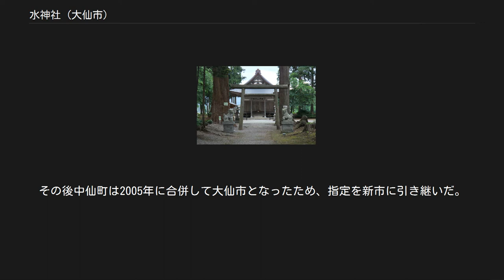水神社 (大仙市)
水神社（すいじんじゃ）は、秋田県大仙市にある神社。
 線刻千手観音等鏡像 現在秋田県唯一の国宝であり水神社の神体であるこの鏡は、もともとこの神社に奉納されるために作られたのではなく、工事中に偶然発見されたものである。
1677年（延宝5年）玉川から窪堰川まで水路（下堰）を引いている途中、野中村三采女谷地（みむねやち）の地中1.5mから古鏡が発見され藩主の佐竹義処に差し出したところ、堰神として祀るようにと言われた。
そのためこの水路を掘っていた草彅理左エ門が水神社を創建し奉納した。
1938年（昭和13年）7月4日、「瑞花蝶鳥八稜鏡（ずいかちょうちょうはちりょうきょう）」の名称で旧国宝保存法に基づく国宝（現行法の重要文化財に相当）に指定され、1953年（昭和28年）11月14日には「線刻千手観音等鏡像（せんこくせんじゅかんのんとうきょうぞう）」の名称で文化財保護法に基づく国宝の指定を受けた。
その後11月14日は発見地中仙町の町の記念日となった。
 「鏡像」とは、金属製の鏡の表面に仏・菩薩などの像を線刻等で表したものである。
本作品の鏡の直径は13.5cm、厚さ7mm、重さ520gの白銅製。
鏡面には細い線で仏像が彫られている。
鏡面中央には蓮台に立った十一面千手観音像を表し、左右に眷属8体、向かって右下に婆藪仙人（ばすせんにん）、左下に功徳天が配されている。
鏡背は中央につまみがありそれを囲むように蝶、鳥、さらにその外側に宝相華が表されている。
鏡背の模様の上には「仏師僧 崇紀 大趣具主延暦僧仁祐　女具主藤源安女子」の線刻銘がある。
作風や銘文から、鏡自体は平安時代初期、線刻は平安時代後期（11世紀）の制作と推定される。
銘文中の「仏師僧崇紀」（鏡面の線刻を行った僧）については不詳。
「具主」は「旦主」すなわち施主の意であり、「延暦僧仁祐」は、11世紀半ばに延暦寺で活動した同名の学僧に比定される。
「藤源安女子」は「源安の娘」の意であり、源安（みなもとのやすし）は源綱（渡辺綱）の孫にあたる武士である。
 線刻千手観音像等鏡像を見られるのは年に一度の例祭の中で公開される僅か一時間ほどであるが、レプリカは中仙市民会館に常時展示されている。
現物は本殿に保管されていたが、環境が悪かったため2007年11月16日本殿奥に新たに建造された専用の保管庫に移された。
 水神社の鎮守の森は1679年（延宝7年）に植えられたスギ等で構成されており、そのうち4本のスギが大仙市の天然記念物に指定されている。
 ^ 『週刊朝日百科 日本の国宝』98、pp.10 - 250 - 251（筆者は鈴木規夫） ^ 銘文中の用語については（池田、2005）、pp.283 - 288を参照した。
 ^ 1993年3月30日中仙町指定。
その後中仙町は2005年に合併して大仙市となったため、指定を新市に引き継いだ。